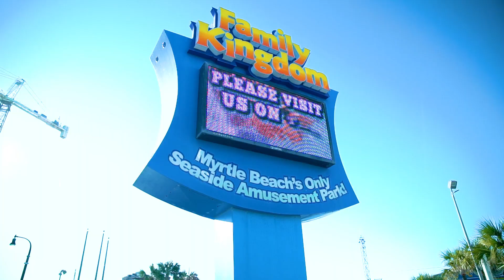Myrtle Beach Boardwalk and Downtown video presented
I live and work in this beautiful city .Just wanted to share with you incredible Myrtle Beach Boardwalk and Downtown.
ABOUT ME
You probably know how important it is to find the right real estate agent when you are focusing on a financial investment as substantial and as personal as your home.
What you should know about me is that, as a Realtor ®, I believe wholeheartedly in the unique, personal nature of real estate. You will see that revealed in how I follow through on what I promise, as I carefully guide you through the many steps and decisions along the way. I am fully committed to providing you with  a noticeably higher level of service that will make your real estate experience as easy and as stress-free as possible.
You can expect from me:
• Personal and knowledgeable service that is genuinely responsive to your needs
• A "Neighborhood Specialist's" familiarity with local communities, home values, and price trends
• Top professional skills continually refined through Weichert training programs respected industry wide
• Advice and guidance throughout the entire process
• Commitment to help you leverage Weichert's many resources. I can save you valuable time and effort in securing home financing, insurance, and home connections.
I would welcome the opportunity to make a difference for you.
Larisa Esmat
Weichert Realtors Southern Coast